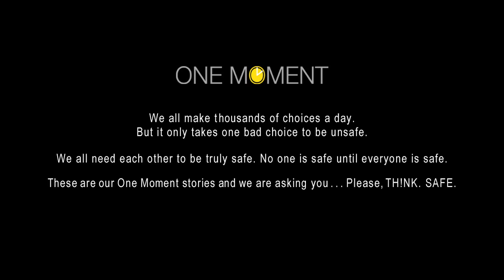Emotional Safety Story - Internal Safety Awareness -- Braithwaite Communications